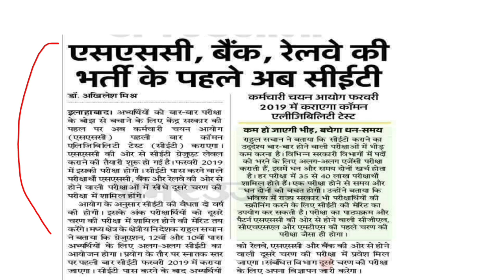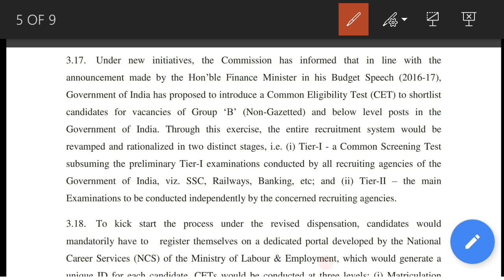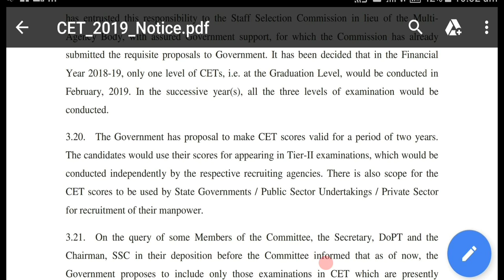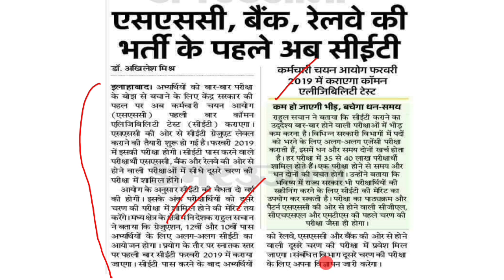SSC RD UPDATE (NO CGL FROM 2019)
THIS Video show about cet which is going to applicable from 2019 than ssc, ibps & Railway wll conduct the exam for same.tier 1 will be conduct through CET.
CGL 2018 Tier 1 Dates Not_Confirmed Yet.

Usefull Videos for ur knowledge.

All useful Links Are Below Mention